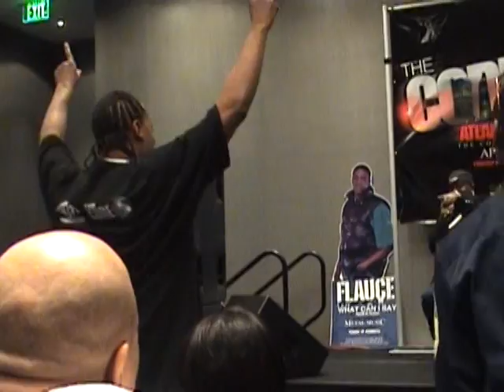TV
Core DJ Retreat Panel Discussion featuring Wendy Day Bow legged Lou & Paul Anthony Full Force Bigga Rankin TJ Chapman Produced by Big 6 Productions